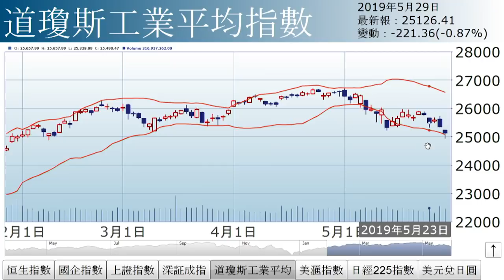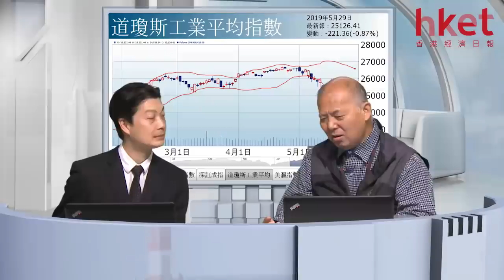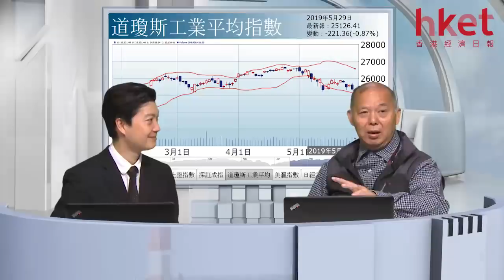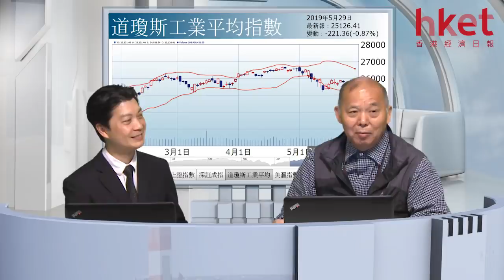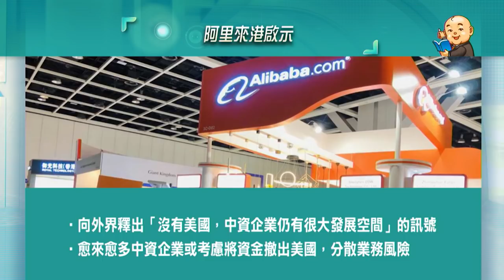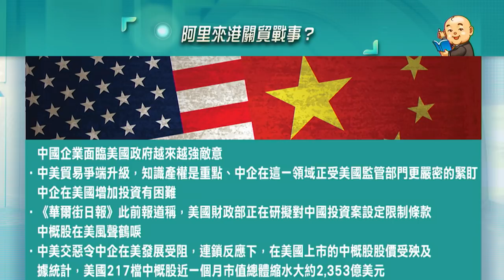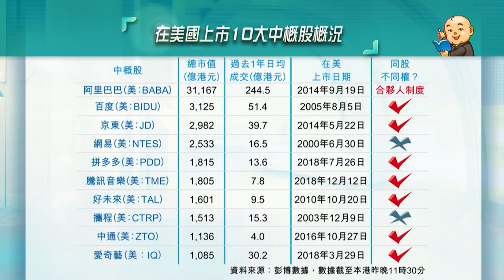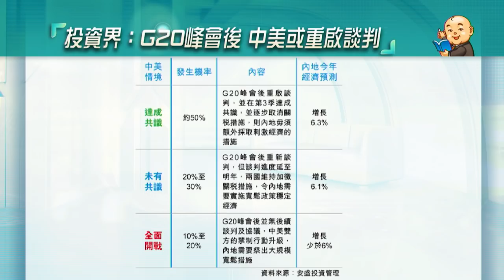貿易戰惡化 阿里傳回港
港美股市須留意6月1日以後的去向，原因何在？阿里巴巴傳回港上市，又是甚麼原因？詳情請待《經濟日報》副社長兼研究部主管石鏡泉為您分析。

精華速睇
00:00 - 09:37︰大市走勢
09:38 - 20:37︰美國國家隊換舵手 美股待考驗
20:38 - 26:33︰同股不同權
26:34 - 37:03︰阿里傳回港的原因
37:04 - 40:46︰中美邊談邊打